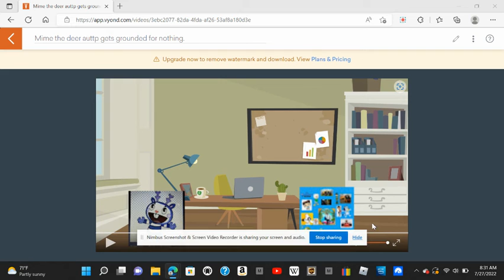Mime the dear auttp gets grounded for nothing (For Oscar clava)